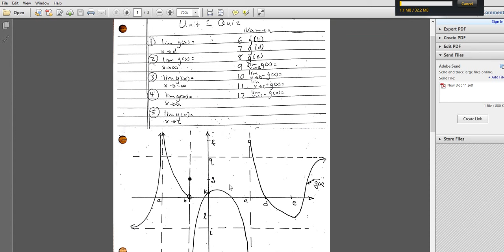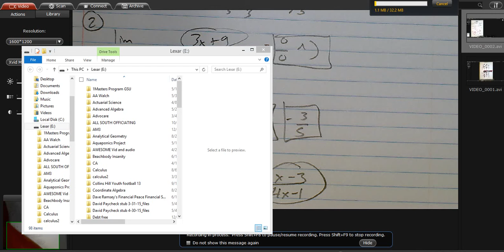Factoring, another review.